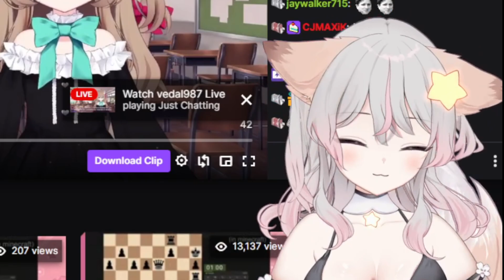Anny React To Neuro Asking If She Is Cute